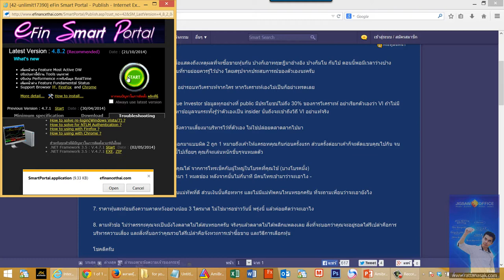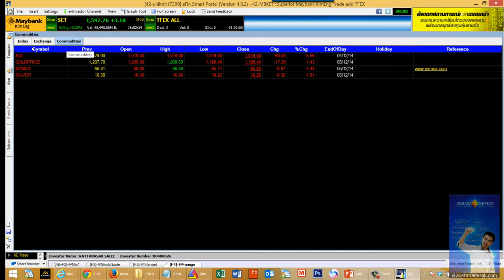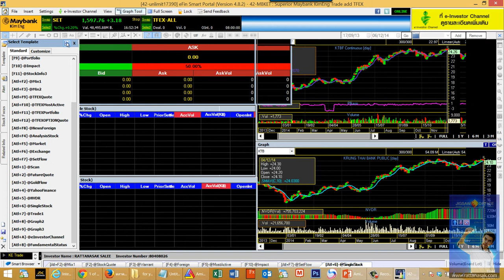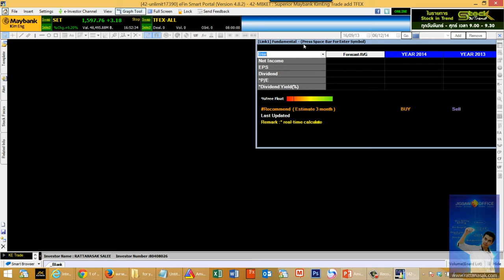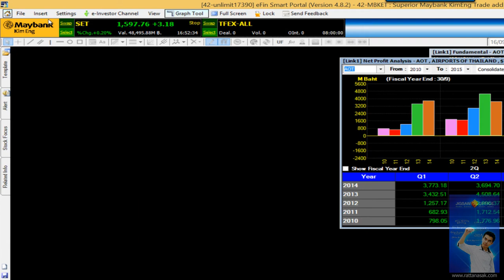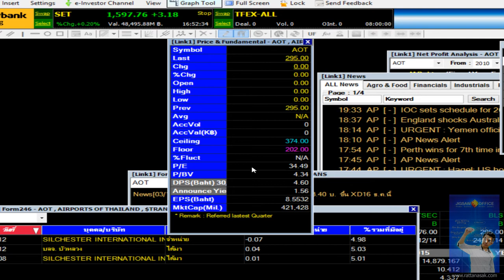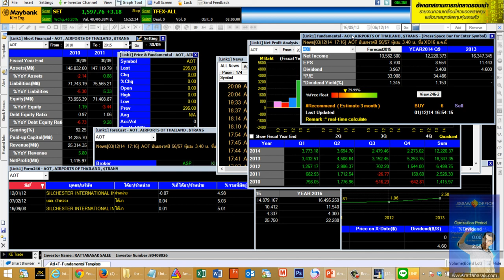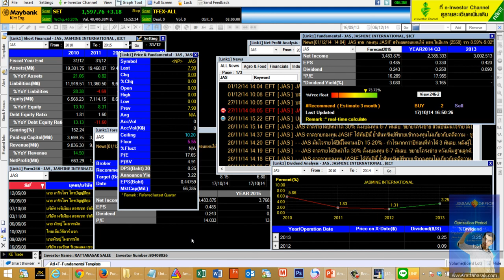eFin Smart Portal Fundamental Template Setup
ตัวอย่างการสร้าง Fundamental Template บน โปรแกรม  eFin Smart Portal